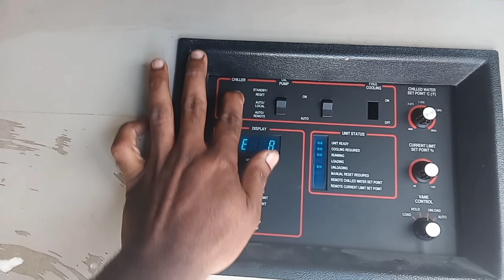Trane centrifugal chiller switch off